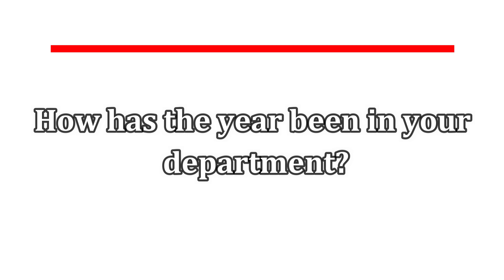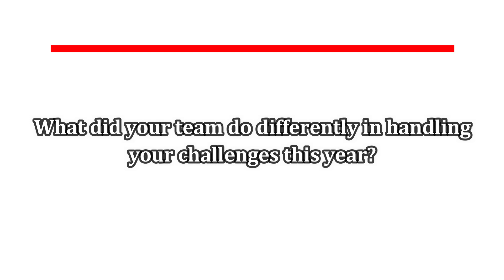Message from our Information Technology and Business Intelligence Officer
Message from our Information Technology and Business Intelligence Officer - Musa Momodu, about his unit's contribution to the business goal